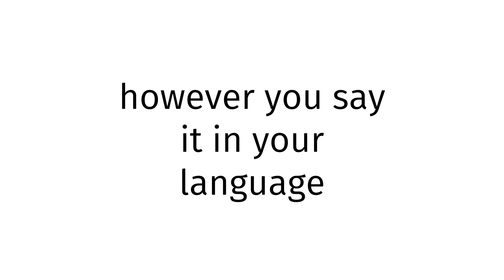How to pronounce South America X 2023?(CORRRECTLY)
Welcome!
Throughout the entirety of my channel, you will learn to pronounce vocabulary the correct way. In today’s video, you will learn to pronounce South America X 2023 the correct way.
Timestamps below:
0:00 intro
0:27 word of the day
0:37 examples of word
0:51 ending